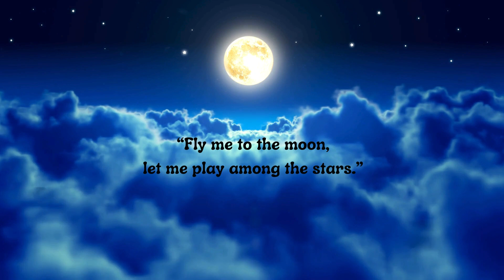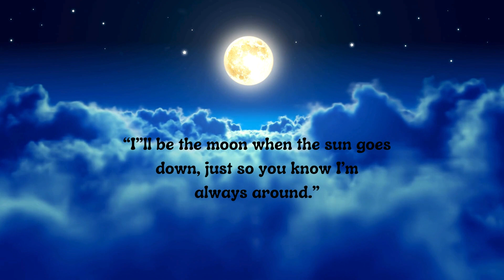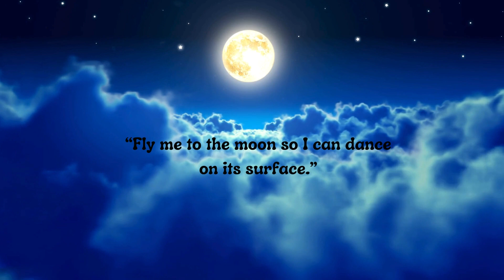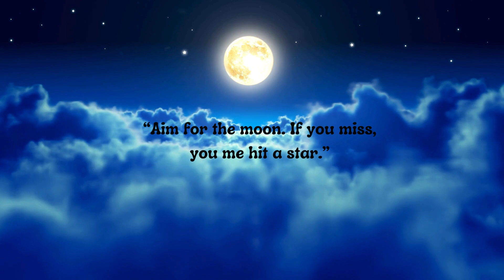“JOURNEY’S TO THE MOON AND BACK: EXPLORING THE UNIVERSE'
EMBARK ON AN ENCHANTING JOURNEY THROUGH THE COSMOS AS WE DELVE INTO THE UNIVERSE. JOIN US IN OUR CELESTIAL ODYSSEY AS WE CAPTURE THE BEAUTY OF DISTANT GALAXIES, MESMERIZING NEBULAE, AND THE TWINKLING STARS THAT ADORN THE NIGHT SKY. FROM STARGAZING ADVENTURES TO THE WONDERS OF ASTRONOMY, LETS UNCOVER THE COSMIC BEAUTY THAT SURROUNDS US. PREPARE TO THE CAPTIVATED BY THE MAGIC OF THE UNIVERSE AND EMBARK ON AN UNFORGETTABLE EXPLORATION OF THE COSMOS.